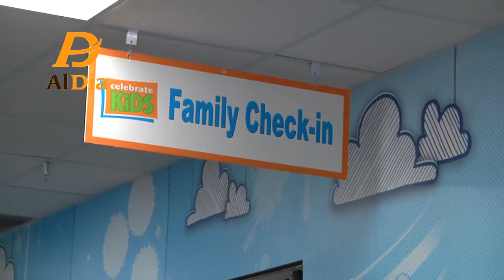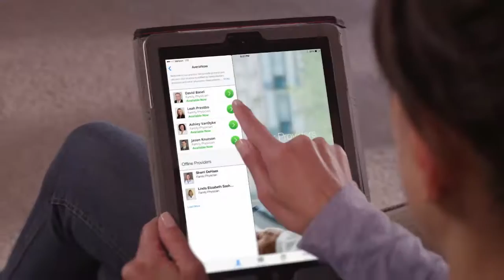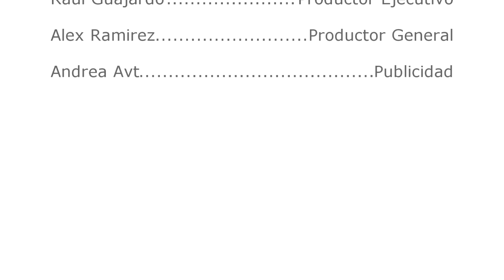Al Dia Episode 9